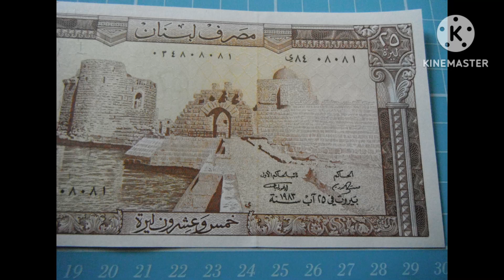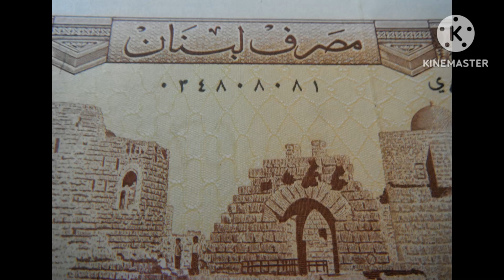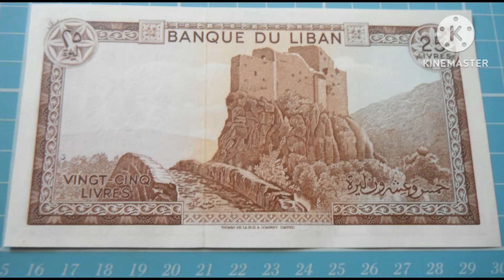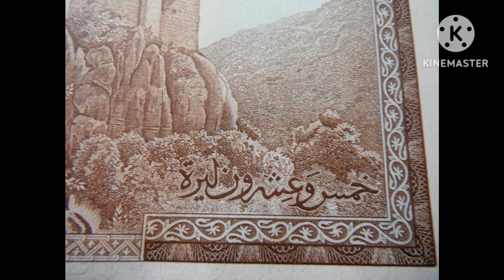Lebanon 25 Livres Banknote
Lebanon Vingt Cinq Livres Banknote, 1964/1978 issue.

Printed by Thomas De La Rue & Company Limited.